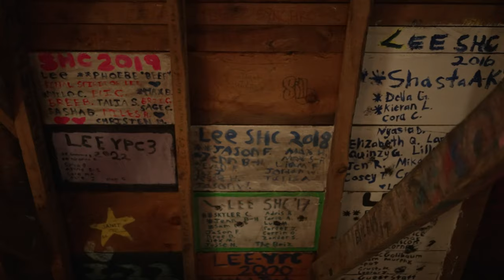Give Now to The Spirit of Rowe Fund | The Rowe Center UU Camp & Conference Center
"Rowe's Legacy: A Journey of Transformation and Hope"

Imagine stepping into a haven where time both stands still and rapidly evolves you. For nearly a century, Rowe has been this haven. Through its gates have walked individuals seeking connection, transformation, and self-discovery. This video delves into the essence of Rowe — its past, the challenges of the present, and the promise of the future. The pandemic has cast a shadow, but with new leadership and a dedicated community, the spirit of Rowe remains undeterred. Yet, now more than ever, it needs your support. Be a part of Rowe's next chapter and ensure its legacy continues to inspire and transform for generations to come. Stand with Rowe, and let its spirit shine bright once again.